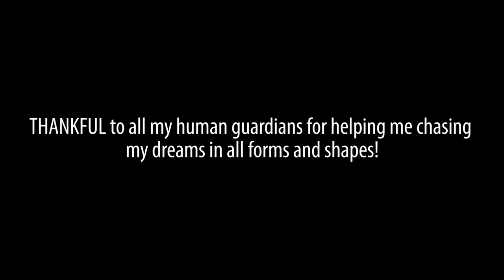Choreography by Monika Veselcic - ´´ASAP´´ Eric Bellinger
BOOOMMM! Here is my new dance video! I consider December one of my favourite months, this is my second video posted this month and also special date - MY BIRTHDAY!  I really enjoy dancing this routune hope u gonna like it as well!! As always its made from the heart and I always try to post different things, cuz i like to be creative and just let the music lead me! I just felt this song and made it my way, film it again with the best people/friends of mine! So i just want to thank everyone involved making this video come to reality:

Thank u: Miljan, Nika, Amela and Nikola***

CHOREOGRAPHY BY:
Monika Veselcic

ACTOR:
Miljan Nojic

MUA:
Amela Kurtic

SUPPORT AND ASSISTANCE:
Nika Bolcic

CAMERA AND EDIT:
Nikola Janusic

ALSO THANKS TO MY FAMILY, FRIENDS AND DANCE STUDENTS, ONE LOVE!